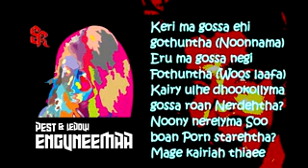Pest & Ledow 2014 New song Zayn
Eguneema Lyrics  Video By Zain